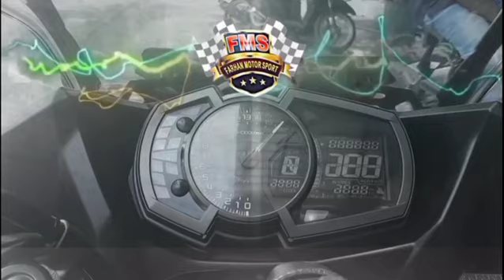Kawasaki Ninja R 150 jari" BLACK COBRA BOOKED LA (FMS) Gresik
✔Low KM
✔Garansi
💯Bekas Berkualitas
🔰Wilayah Jawa Timur